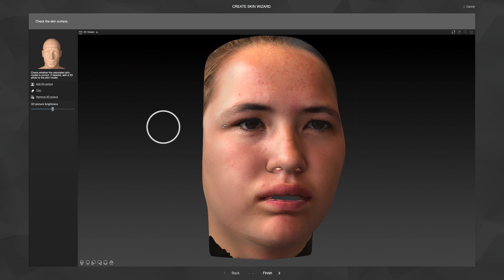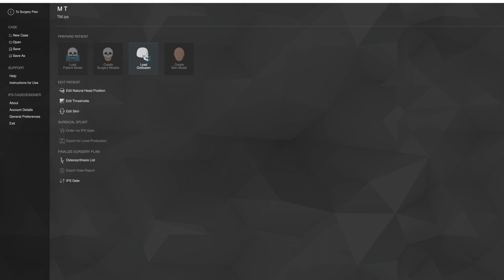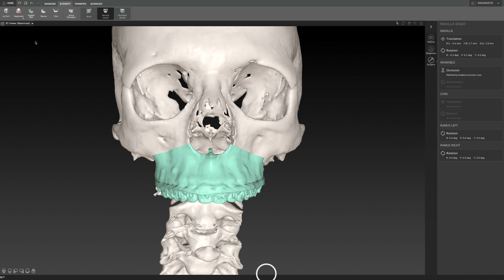Update Version 2.0 | IPS CaseDesigner® Info Series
The IPS CaseDesigner® software was now updated and equipped with new features!
Please have a look and learn more about and how to use the new features, improvements and chances coming with this update:

Virtual Occlusion

Now no more dental occlusal scans are mandatory to start a planning. Start your virtual occlusion simulation from digital surgery models and explore the speed of the newly developed algorithms!

3D Patient Picture

Improve your planning and add photo-realistic value by importing a 3D picture of the patient in obj file format. The popular real-time soft tissue simulation works also in combination with the image of the patient!

New 3D Engine

The updated 3D engine enables best performance also with latest hardware and software components. Benefit from new 3D lighting options and an improved user interface!